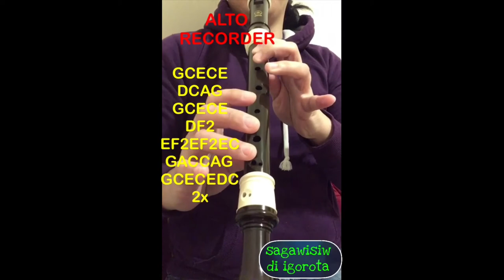AMAZING GRACE - Recorder flute cover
Amazing grace covered on a soprano and alto recorder flute with letter notes
monophonic (no background music)